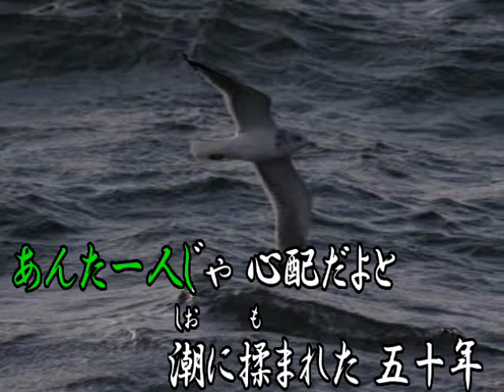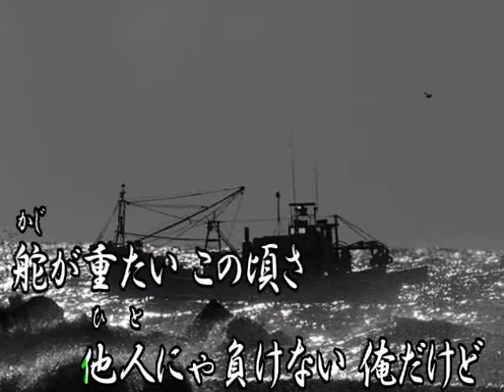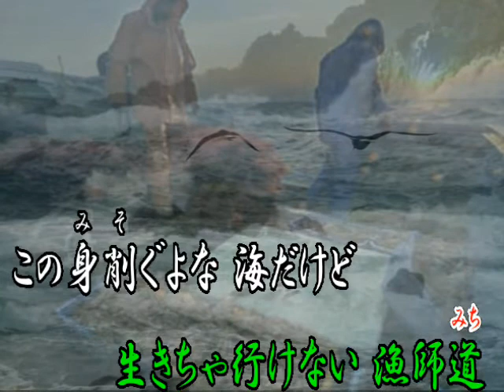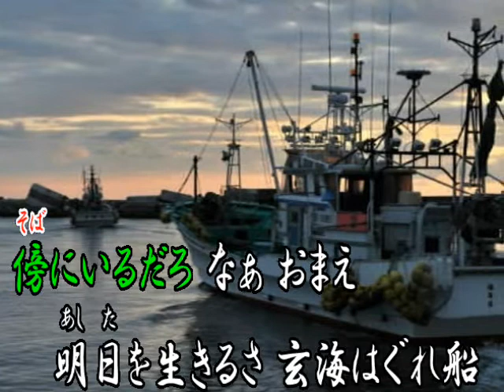♪玄海はぐれ船＿（定司さん）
作詞　田沢賢次　　　作編曲　佐藤定司　　（オリジナル曲）